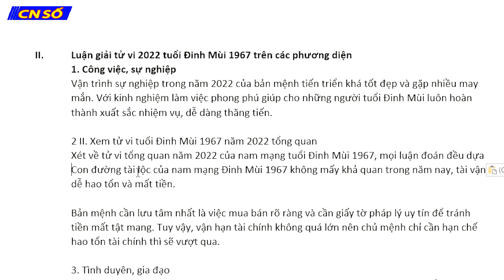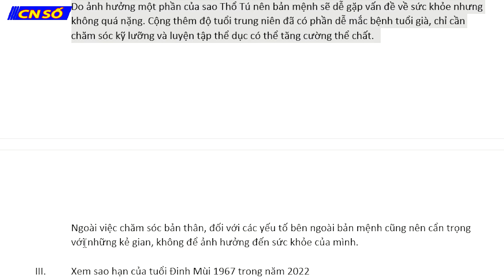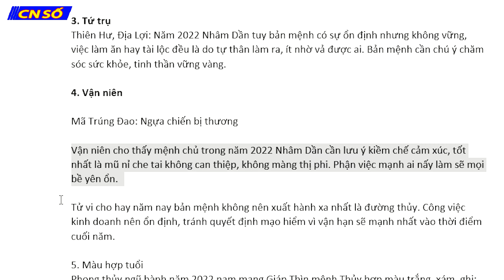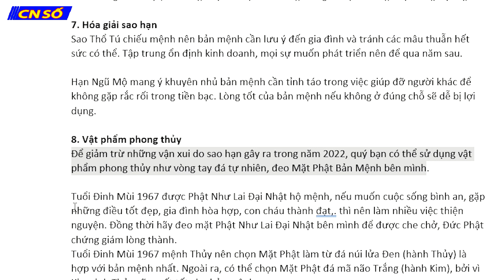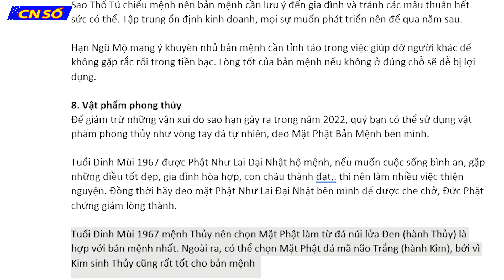TỬ VI TUỔI ĐINH MÙI NĂM 2022 - NAM MẠNG 1967